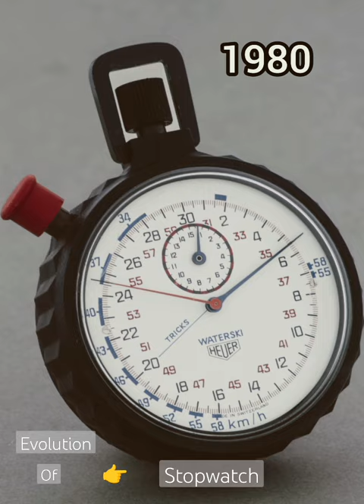Stopwatch Evolution |1822 ~ 2023